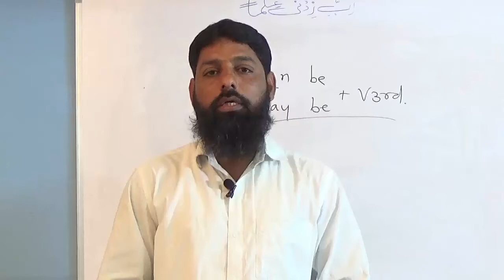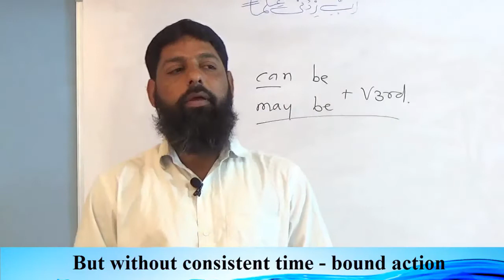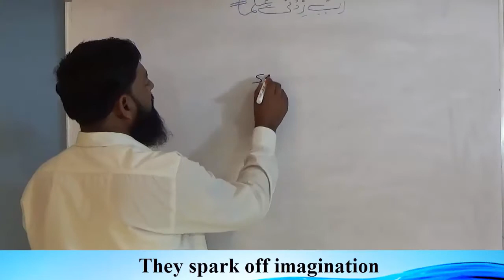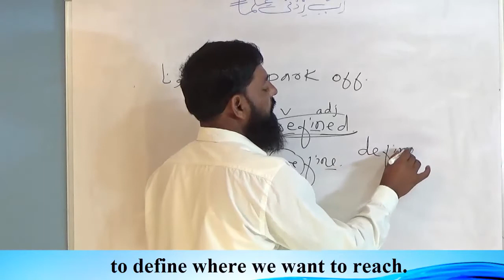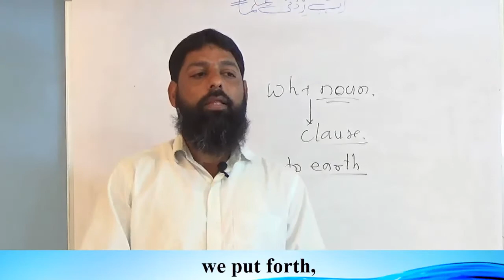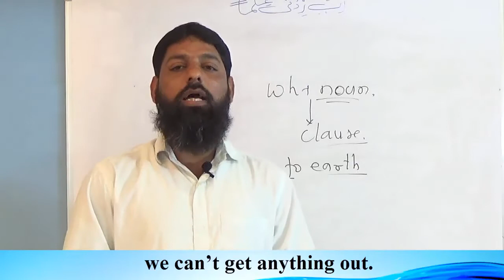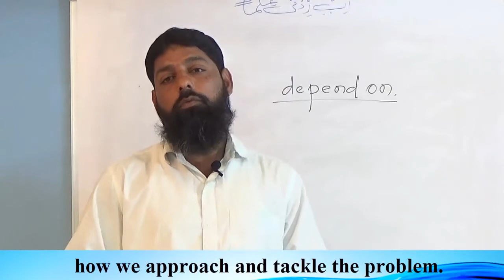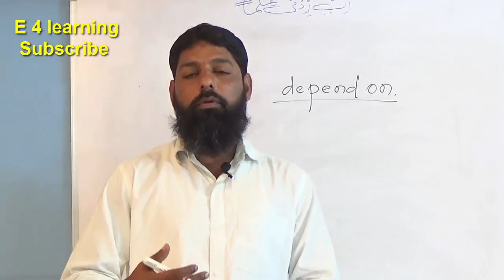Be Smart Part 5 Hindi/Urdu by Salim Khan